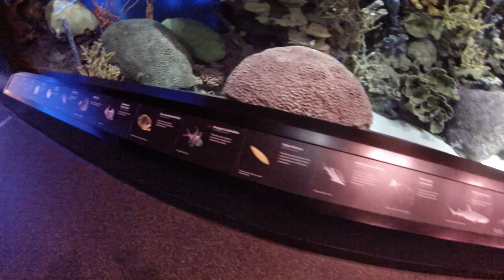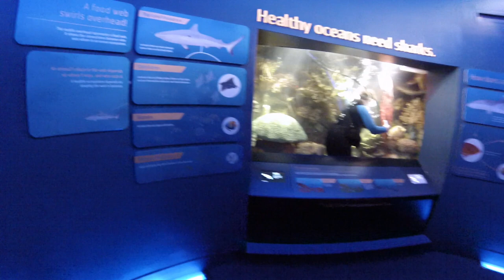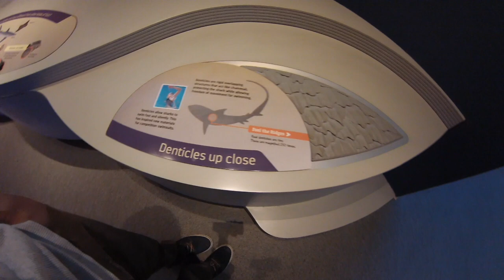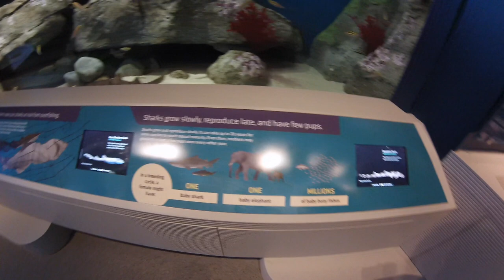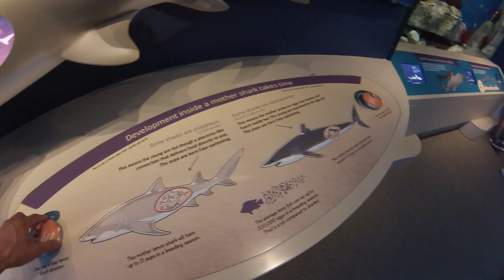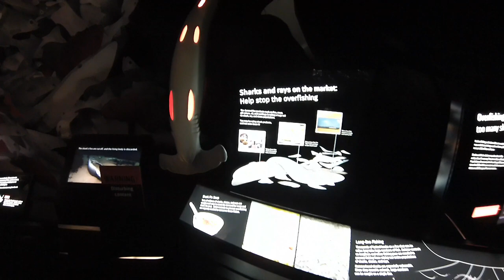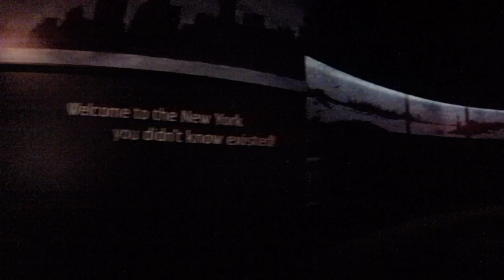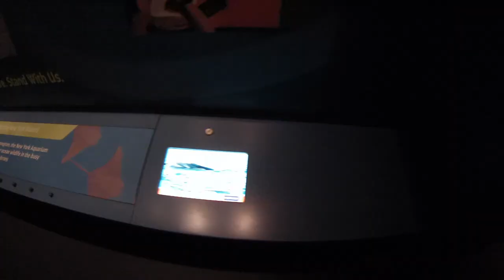New York Aquarium, Ocean Wonders: Sharks!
New York Aquarium at Coney Island, Brooklyn, New York.
Ocean Wonders: Sharks!
Coral Reef Tunnel, Meet The Shark Gallery, Hudson Canyon's Edge.
~My batteries died in front of the largest exhibit, with the biggest sharks.